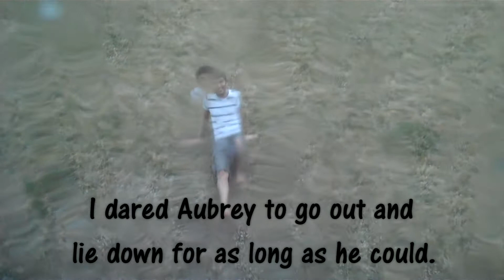Rainy Day Kindergarten Science Experiment: Balloon Rockets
We loved having a fun day to stay inside, watch the weather, and do a fun easy science experiment!

Here are supplies for a balloon rocket.
String or fishing line
A balloon
Straw
Tape
2 fixed objects (Start and end point)